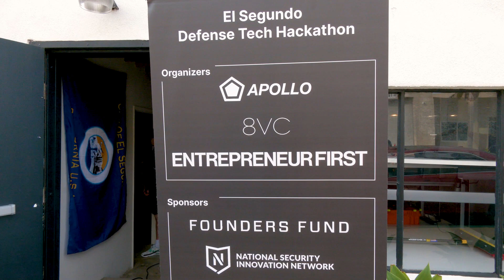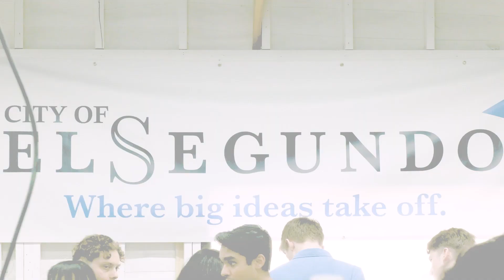El Segundo Defense Tech Hackathon Event 2024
8VC , Entrepreneur First , and Apollo Defense are co-hosting a defense tech hackathon in an emerging hub of American hard tech — El Segundo — to connect America’s brightest young minds with cutting-edge startups, venture capitalists, and U.S. military leadership.